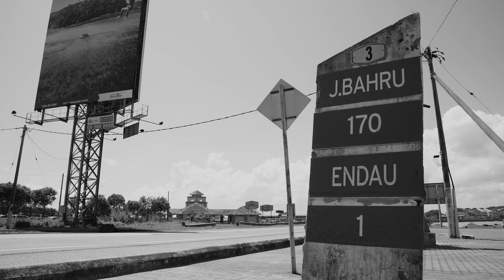Sungai Endau Trailer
Tioman Island belongs to state Johor or state Pahang, that is a question.
Starting from January 1, 2014, the Johor state government decided to change its weekend days to Friday and Saturday.
People of Johor accepted it in good nature with the decision of His Royal Highness Sultan Ibrahim to have Friday to be weekend rest day.
Endau River is the border between Johor and Pahang and a bridge connecting this 2 states became important for the peoples to get their daily things done by crossing here.